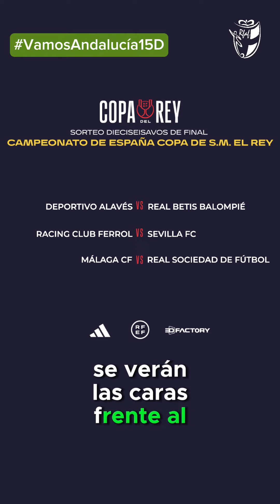Vamos Andalucía 15D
🇪🇸 1ª fase del CampeonasSub15RFEF y CampeonasSub17RFEF @federacionespanolafutbol
💯 años del 1º partido de la @Sefutbol en Andalucía
🏆 Sorteos de CopaDelRey y CopaDeEspaña2024

🎙️ Con Margota Piñero y Salva García